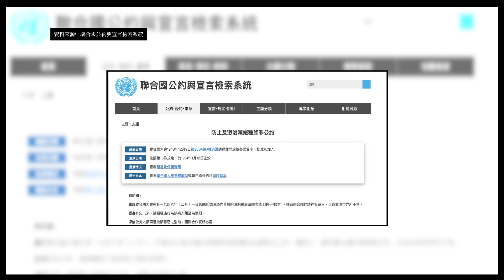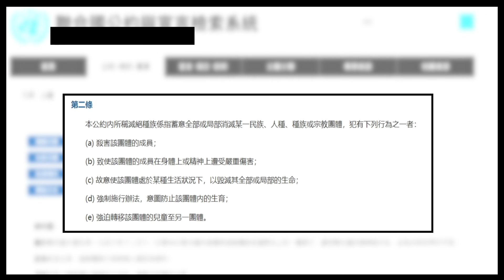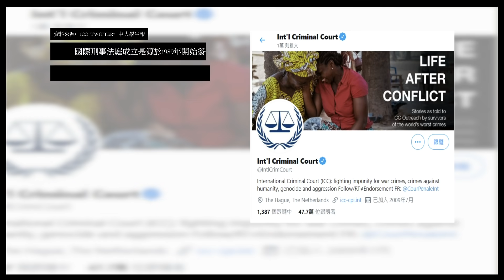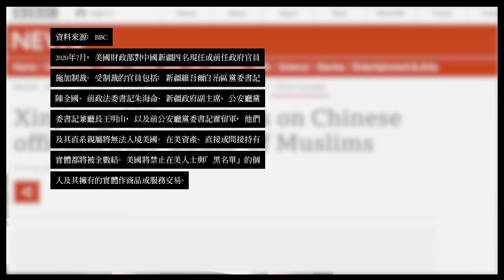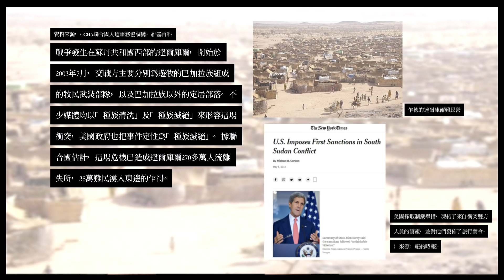【突發時空・沈旭暉 037🇺🇸🇨🇳】美國定性新疆出現「種族滅絕」，後續如何？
特朗普政府的國務卿龐貝奧在任期最後一天，官方定義中國對新疆維吾爾人進行「Genocide」。本來國務院內據說有不同聲音，特朗普本人也希望留有餘地討價還價，但到了最後一天，一了百了，定性也就出來了。究竟在國際關係，何謂「種族滅絕」？這定性有何先例，對各方局勢有何影響，又會有何後續發展？